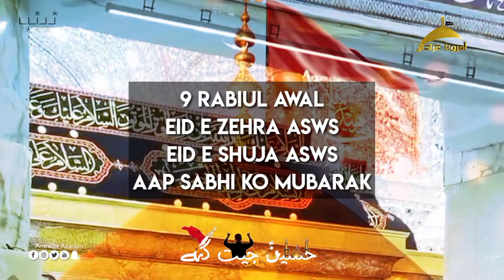9 Rabiul Awal Whatsapp Status | Eid e zehra asws Status | Eid E Shuja Status | Whatsapp Status 2020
9 Rabiul Whatsapp Status
Eid E Shuja Whatsapp Status
Eid E Zehra Whatsapp Status
Mukhtar Whatsapp Status 9 Rabiul Awal
9 Rabiul awal Shia Whatsapp Status

9 rabiul awal mukhtar fatehpuri 2020 shia whatsapp status